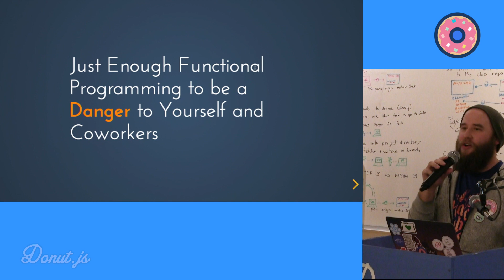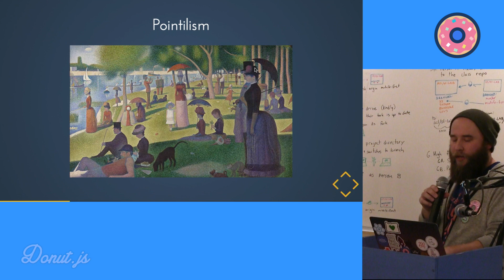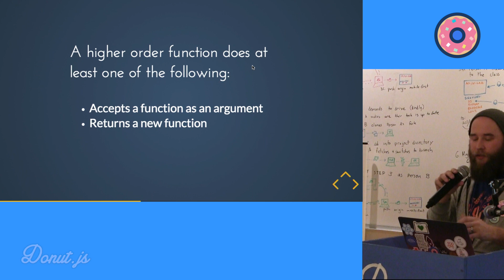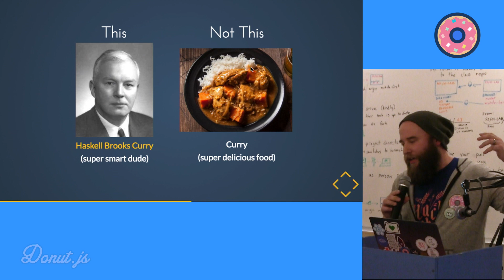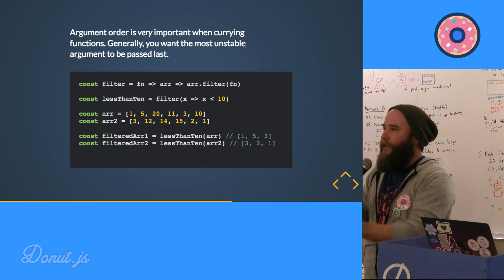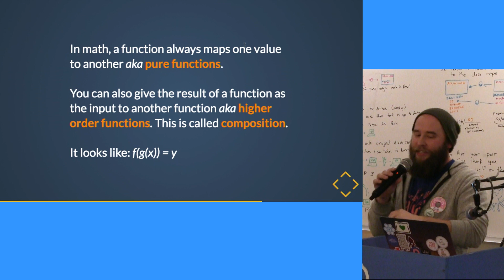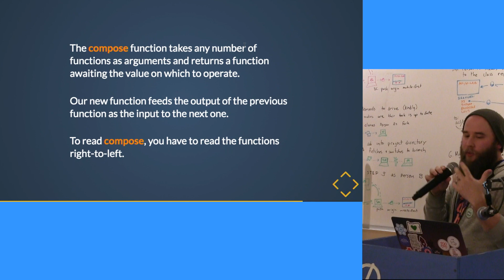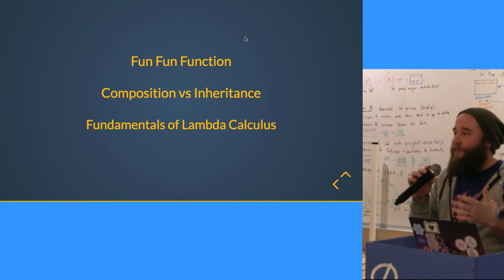Functional Programming - Kyle Shevlin - November 2017 - DonutJS